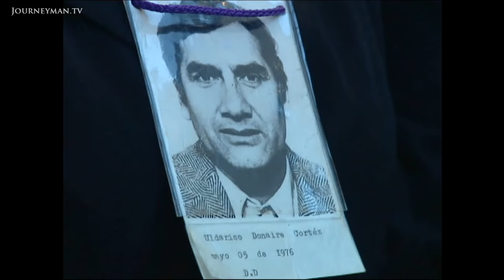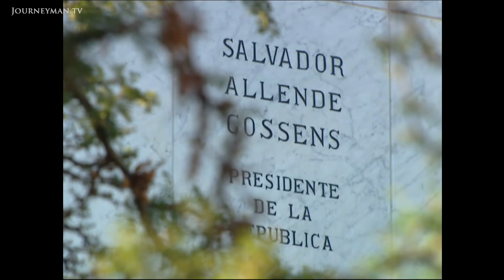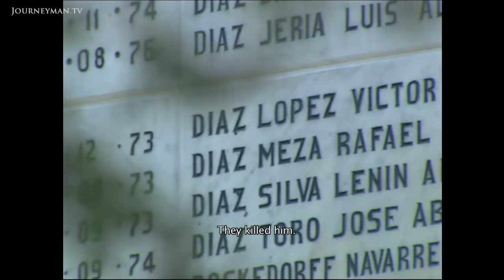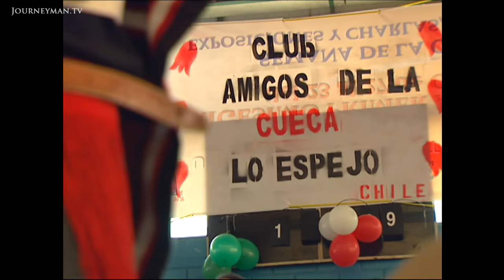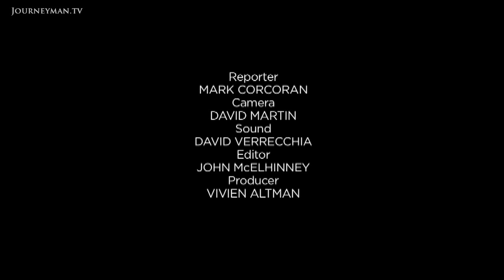This Man Wants to Revitalise Chile Through Dance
Cueca (2008): The man on a mission to bring back the dance at the core of Chilean national identity.

Mario Rojas is on a mission to re-ignite the passion of Chileans via his satellite TV show. His aim is to re-introduce native Cueca dancing; a dance that is at the heart of the Chilean identity.

Cueca evolved out of early 19th Century working class bars. A couple pass and circle one another to rapid guitar music. Yet during Pinochets rule, it changed from a dance of love, to a symbol of dictatorship. Women whose husbands had disappeared would dance alone as protest to Pinochets rule. But Rojas is determined to bring it back to its joyful roots. Cueca was an expression of freedom, born with the independence of Chile.